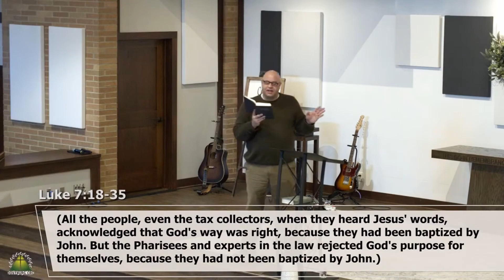Are You the One? | Luke 7:18-35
Pastor Drew Zylstra shares a message from Luke 7:18-35, "Are You the One?"

Worship with us 9:00am Sunday mornings!